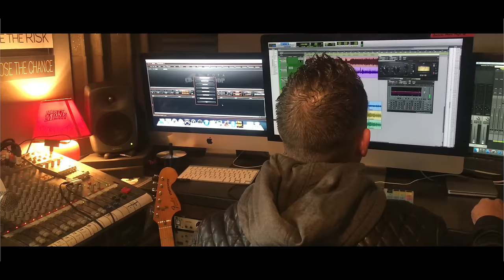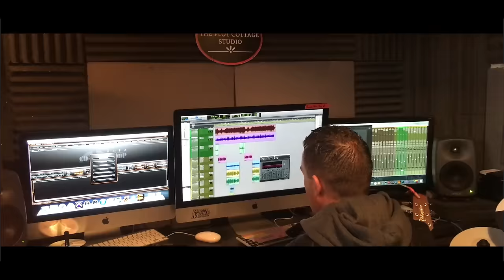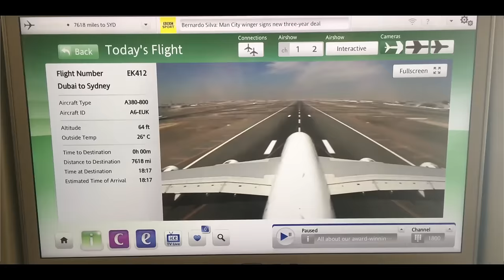Marty Mone - U Turn - Official Video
This song is about People that travel a lot during work like Truckers, Engineers, Pilots, bands, sales and are always thinking of that journey home, even though they have to make a U Turn and do it all over again.

SOUND CLOUD
Marty Mone

Marty Mone - U Turn Lyrics

White Line in the Middle
Got the yellow to the side
Got me a destination and I gotta be there tonight
And I need you to take me to the other side
If I keep on pushing and all does go to plan
I gotta turn right around and head right back again
Once again taking to the other side

I Wish I was holding you on this lonely open road
But I keep rolling on like a rolling stone
And I can’t wait just to get back home
From the other side of the world
From the other side
Round every corner it unfolds to be seen
Well the darkness turns to light at a crazy speed
But some times like this oh I wish I wasn’t Me
But your hi saves me and your picture that I see

Getting tired of dancing with the white line
Giving up and giving in it can buy or lose you time
There is no sign of the starting line in the mirror left or right
No sign of glory up ahead in my sight
Once again heading for the other side

There’s still no sign of the starting line
Well there is no sign of Glory I am doing the time
But I give you my word I’m gonna do a U Turn
And I’m heading on back to your side of the world

U Turn Wrote by Marty Mone
Recorded, Mixed & Mastered by Marty Mone
Recorded at The Plot Cottage Studios owned By Marty Mone
Recording Studio, The Plot Cottage Studios

Youtube Country sensation Marty Mone is channelling his inner picture this through his latest release, ‘U-Turn’, touching the hearts of millions worldwide in the process.

It is one of the artist's earliest pieces of work, drawing heavy influence from the reality of long-distance relationships, with heartfelt lyrics that detail the experiences of that long journey home to the one that you love.

This music video was shot at Ireland's First Ever Drive in Gig in Ballymena, and serves as a compelling snapshot of the unique gigging experience that exists in this post-COVID society.

Marty is now working hard behind the scenes with his band, and much to the joy of his 26 million YouTube viewers, the preparations for an upcoming Marty Mone tour in 2021 is fast underway.